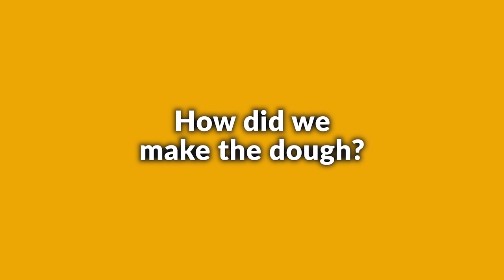Spread This Over The Dough & Cover It With Cream Cheese | Brazilian Chicken Pot Pie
Brazilian Chicken Pot Pie ⬇️ FULL RECIPE BELOW ⬇️ You can never go wrong with a good ol' chicken pot pie. This one, however, is probably a little different from what you're used to. This recipe is a Brazilian twist on the classic chicken pot pie and features cream cheese and mozzarella, which makes the whole thing even more indulgent and yummy. Everything's made from scratch for this recipe, from the pastry dough and perfectly seasoned pulled chicken breast to the amazing cheesy filling. Once all these flavors combine in the oven, there's not a soul in sight that won't want a bite!

You'll Need:

For the pastry dough:

- ¾ stick butter, room temperature
- 3 eggs
- 1 tbsp salt
- 1 tsp baking powder
- 4 cups flour

For the filling:

- 1 onion, diced
- 3 garlic cloves, minced
- 2 tbsp olive oil for frying
- 2 tbsp tomato paste
- 1 tsp paprika
- salt & pepper to taste
- 2 cups chicken broth
- 2 oz sweet corn kernels
- 2 oz green olives, quartered
- ⅓ cup corn starch
- ¾ cup milk
- 8 oz cream cheese
- 1½ cups shredded mozzarella
- 1 whisked egg for the egg wash

Here's How:

1. Start by preparing the pastry dough. Add the flour, butter, eggs, salt, and baking powder to a bowl and knead it with your hands until smooth. Wrap the dough in plastic wrap and refrigerate for about 1 hour.

2. Season the chicken breast with salt and pepper and fry it in a pan. Add a little bit of water to the pan and cover it with a lid. Let the chicken cook for about 10 minutes, then shred it using 2 forks. Set the chicken aside for now.

3. Preheat the oven to 325°F. Heat the olive oil in a pot over medium heat and cook the onions and garlic. Then add the pulled chicken breast, paprika, tomato paste, salt, pepper, and chicken broth. Let everything come to a boil and then add the sweet corn and olives.

4. Mix the corn starch with the milk and add the mixture to the pot. Cook everything over medium heat until it starts to thicken.

5. Take a fist-sized portion of the pastry dough and set it aside for the top crust later. Line a springform pan with the rest of the dough, making sure to push it up on the sides of the pan. Spoon the chicken mixture into the springform pan and spread the cream cheese over the top.

6. Sprinkle the shredded mozzarella over the cream cheese. Roll out the piece of dough you set aside earlier and place it on top of the pie. Brush the surface of the dough with the egg wash and make a diamond pattern in the dough with a knife. Transfer the pan to the oven and bake for 50 minutes.

Real talk: the cream cheese and melted mozzarella elevate this dish and turn it into something really special. Don't hesitate to give this chicken pot pie with a Brazilian twist a try – you definitely won't regret it! Get the recipe for the Chicken Fajita Roll featured in the bonus video